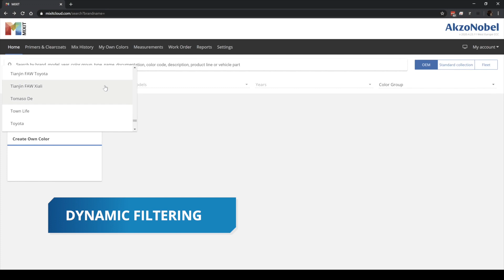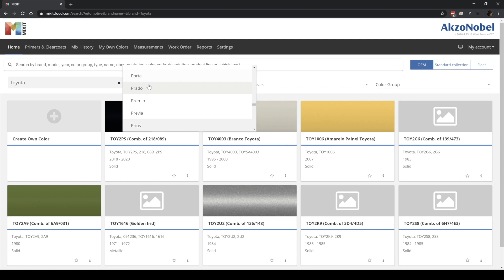MIXIT - How to use the Color Search engine - Tips & Tricks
Learn how to find all vehicle colors quickly, accurately, and as efficiently as possible with MIXIT's power color search engine. for more information on the product and how to get your license or contact your local AkzoNobel representative.